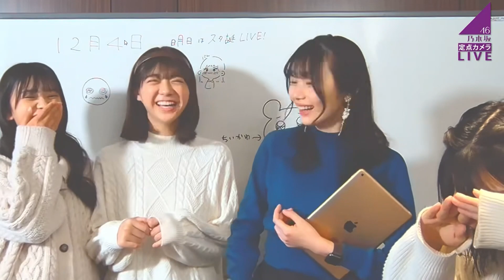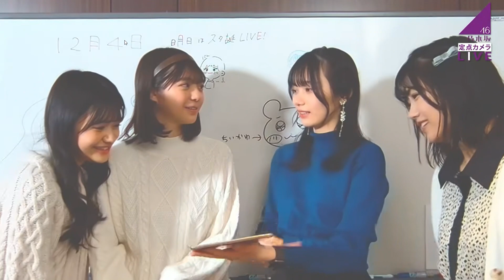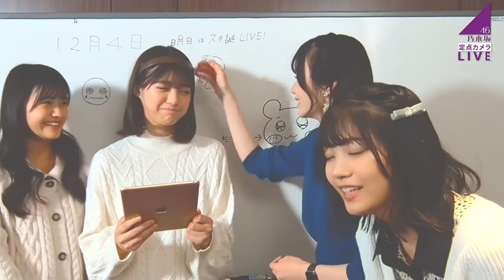アルノの意外な一面